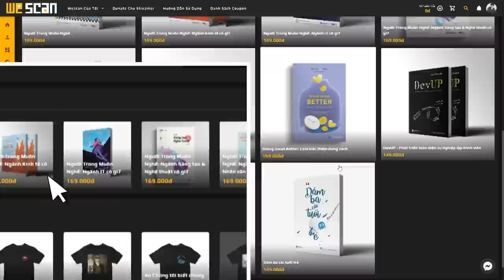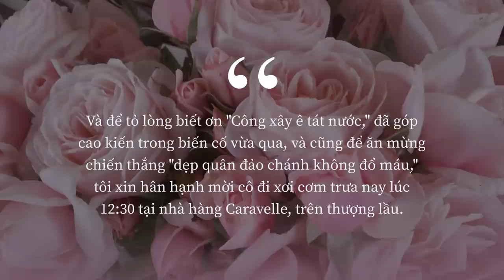Chuyện tình của "soái ca" Nguyễn Cao Kỳ và kiều nữ Đặng Tuyết Mai | Hong Anh Bui | THẾ GIỚI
Xưa có chuyện công tử Bạc Liêu đốt tiền nấu chè để lấy lòng người đẹp. Nay có những màn tỏ tình siêu độc đáo và rầm rộ của giới trẻ. Nhưng nếu so với chuyện tình của tướng Nguyễn Cao Kỳ với hoa khôi Sài Gòn Đặng Tuyết Mai thì vẫn phải chịu thua một bậc.
Ghé Nhà sách Spiderum trên SHOPEE ngay thôi các bạn ơi:
Nội dung:
00:00 - Start
00:40 - Cặp đôi Trai tài Gái sắc
03:18 - Độ "chịu chơi" không ai sánh bằng
05:45 - Vượt mặt cả những đối thủ nặng ký nhất
07:50 - Rốt cuộc, phụ nữ cần nhất điều gì?
Bài viết: Chuyện tình của "soái ca" Nguyễn Cao Kỳ và kiều nữ Đặng Tuyết Mai
Được viết bởi: Hong Anh Bui